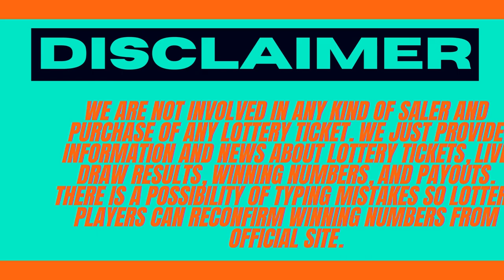California Evening Lottery Drawing Results - 01 July, 2023 - Daily 3 - Fantasy 5 - SuperLotto Plus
Today July 01, 2023, Find in this video the California evening lottery live drawings results, Top payouts(prizes), and the latest winning numbers. These California Evening lotteries' live drawings results are drawn in the evening time daily.

Find in this post, Daily 3 Evening, Daily 4, Daily Derby, Fantasy 5, SuperLotto Plus, Powerball, and Mega Millions live drawing lottery results, jackpot prizes, and winning numbers for today July 01, 2023, past 30 days.